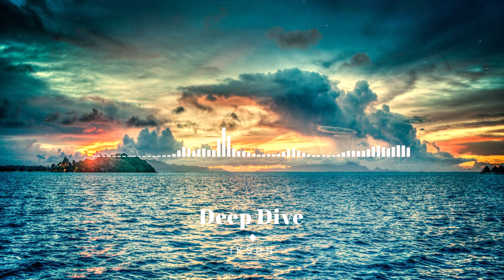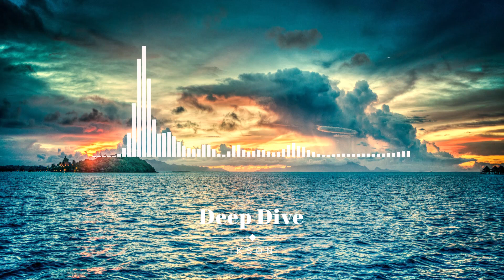Deep Dive | Calm Electronic Music | Vlog Music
This soft background music is really helpful.

I am starting this channel to bring about physical purification and A wise man seeks by music to strengthen his soul.

Anxiety and stress often go hand-in-hand and they may lead to an increase in health issues as well. So, it becomes extremely important that we find ways to deal with this stress and overcome our anxiety.
One such innovative way to reduce stress is listening to relaxing music. Yes, according to different studies, music is known to have a positive effect on our heart rate and may even decrease the levels of stress hormones. Generally, music that has a slow tempo can help calm your mind and help your muscles relax. However, various sounds of nature like flowing water or chirping birds can have a similar relaxing effect as well. So, here are some relaxing music songs that can help calm your mind and may reduce stress or anxiety.
This calming music helps your mind relax and may help you unwind from the day’s stress.
Now, you can start and end your day with this calm relaxing music to enhance your energy, productivity, and mood. It contains long chords and rhythms that may lead to relaxed breathing.
This scientifically designed sleep music is ideal for soothing and relaxation. It consists of dreamy music that is complemented by gentle sounds of nature.

🎧 Tracks should NOT be listened to whilst driving, operating machinery or at any time a listener needs to remain focused  🐶 No animals were hurt in the making of this channel (c) Simply Hypnotic - All rights reserved.

🎧 All images and additional video segments contained in the Thumbnails are used in strict compliance with the appropriate permissions and licenses required in accordance with the YouTube Partner Program, Community guidelines & YouTube terms of service.

Thank you very much for listening and for leaving feedback. Every single day I am completely astonished by all your warm support and it really inspires me to work even harder on my music. Have a wonderful day or evening!"

PRESS 🔔